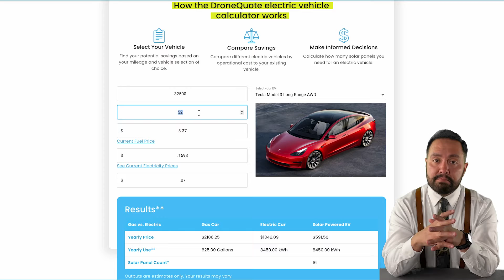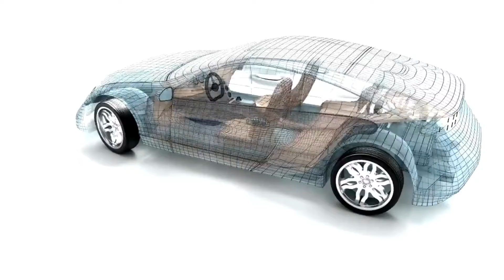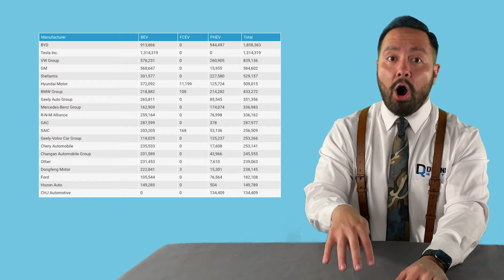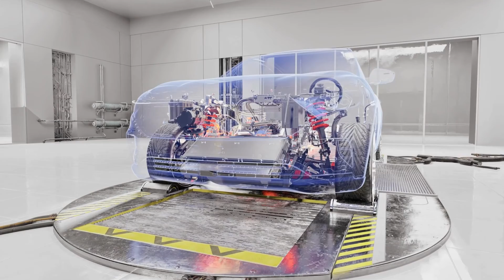Electric Vehicle War Alliances: Why Nissan & Honda Teamed Up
Ever heard of an "enemy of my enemy is my friend?" That might be the case for Nissan and Honda! These two Japanese auto giants have always been rivals, but with Tesla and BYD taking the EV world by storm, they're joining forces.  Is this a dream team for electric cars or a desperate attempt to stay relevant?

0:00 Intro
1:04 What is the difference between Nissan and Honda?
2:03 What has each company done to make themselves relevant in the EV world, before the partnership?
3:01 Why are Honda and Nissan pairing up? They're joining forces to go against the big Chinese companies, BYD and Li Auto
3:52 Why the Honda and Nissan partnership will succeed
4:44 Why will the Honda-Nissan partnership fail?